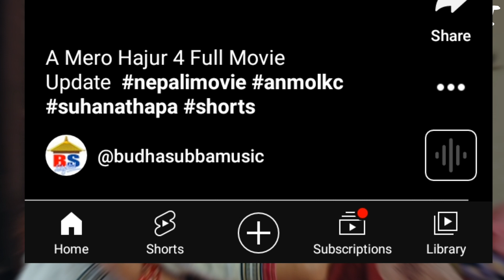A Mero Hajur 4 Full Movie Leak On Youtube and Telegram | Anmol Kc | A Mero Hajur 4 Full Movie 2023